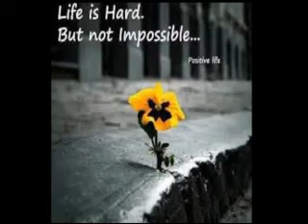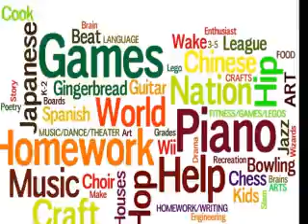Spacesupport.org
The zone show with Tobias an active member in the Brockton community